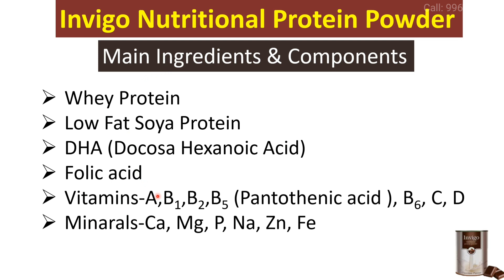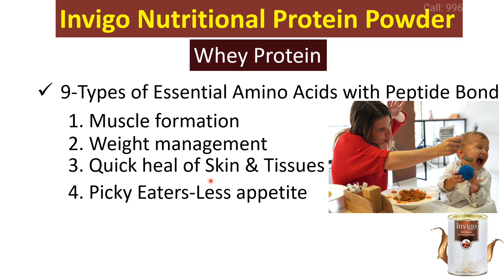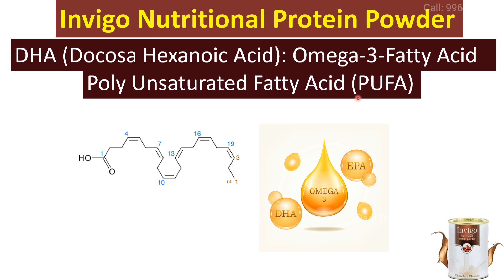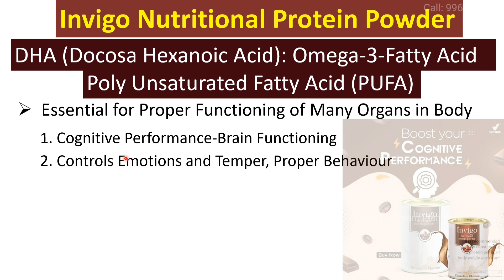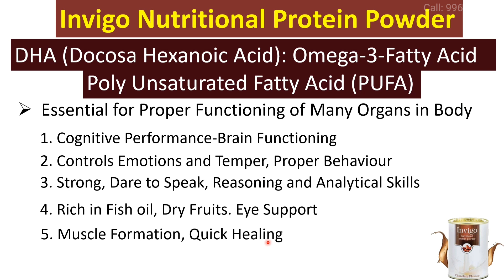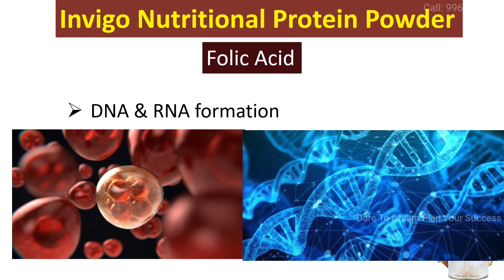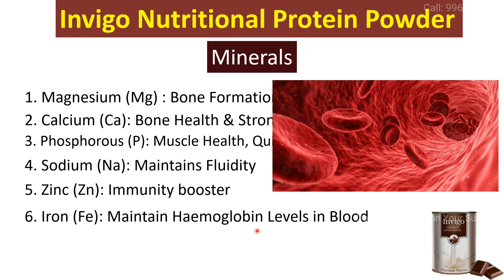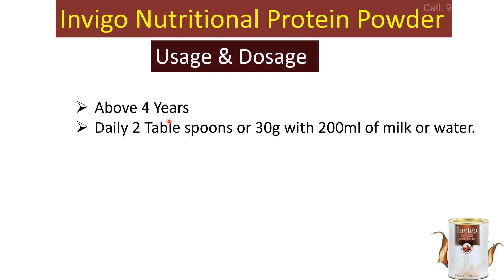Vestige Invigo Nutritional Protein Powder | A Single Solution For Child Growth Problem